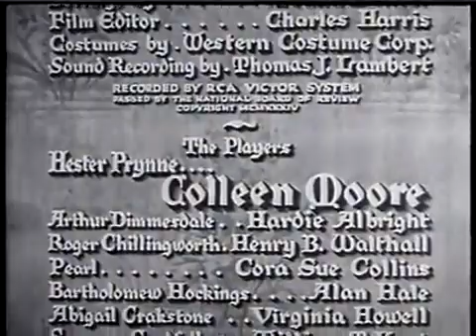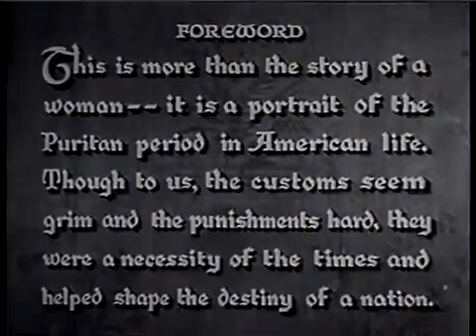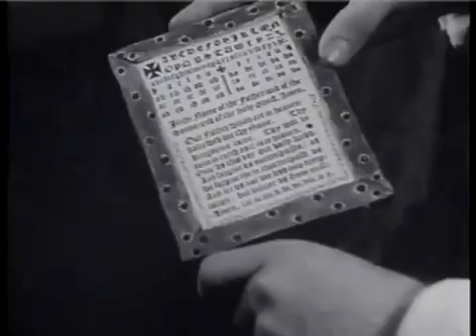The Scarlet Letter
A romantic historical drama directed by Robert G. Vignola and starring Colleen Moore, Hardie Albright, and Henry B. Walthall.  From the classic novel by Nathaniel Hawthorne.